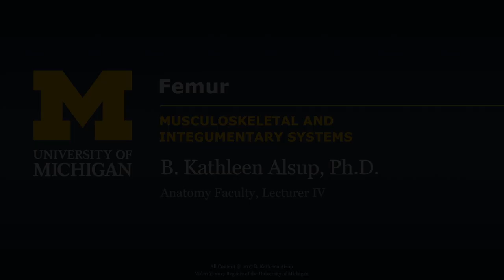Skeletal System: Lower Limb - Femur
A short lecture by Dr. Kathleen Alsup introducing students to the anatomy of the femur in the human body.